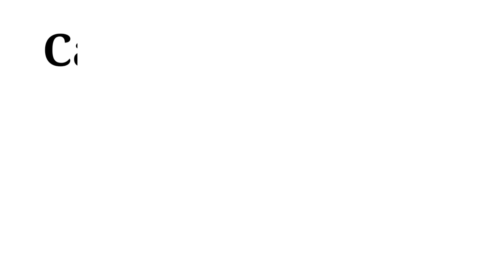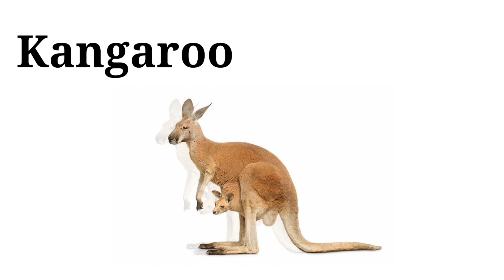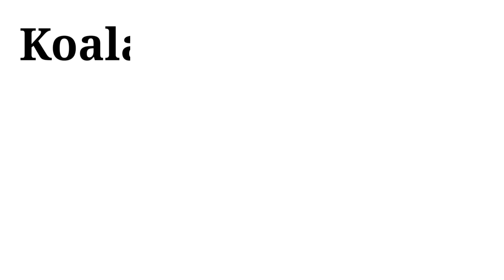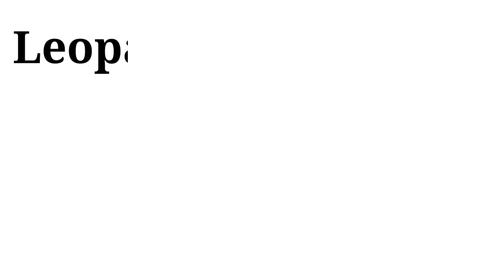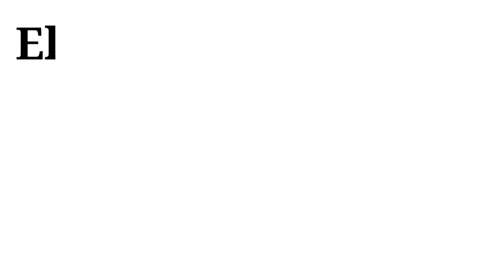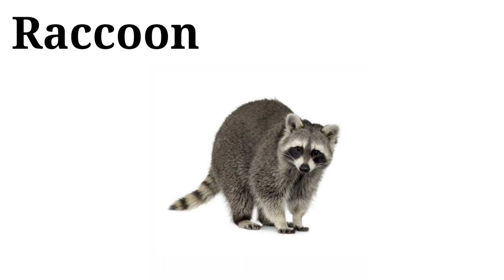Animals Name || जानवरों के नाम || Let's Learn Animals Name || Little Champ Kids